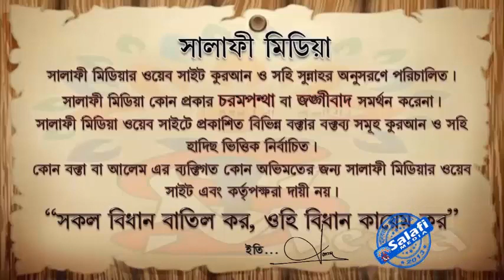সন্তান না হলে হুজুর বা কবিরাজের পানি পড়া খাওয়া ঠিক কিনা ᴴᴰ┇ শাইখ রহমতউল্লাহ বিন ওয়ায়েজউল্লাহ খাঁন